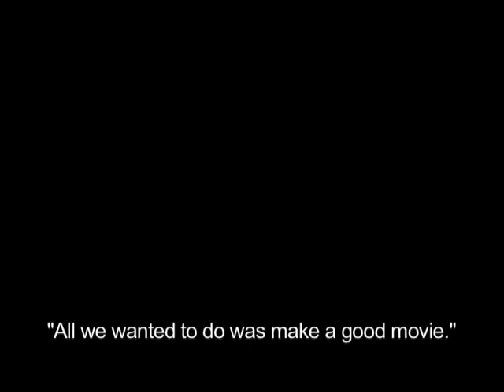A Short: (Censored) "A Cup of Coffee & an Office Chair"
One late night after too much coffee and too much work in post production on our second feature film, "Punchcard Player," my filmmaking partner Steven Napolitan and I decided we desperately needed a break. And so we made this short movie. It's clear we were far too deep into the "after hours," when anything is possible, when delirium has taken over. From concept to finished edit, we made this movie in about four hours. This censored version of the short BLEEPS out the barrage of profanities.